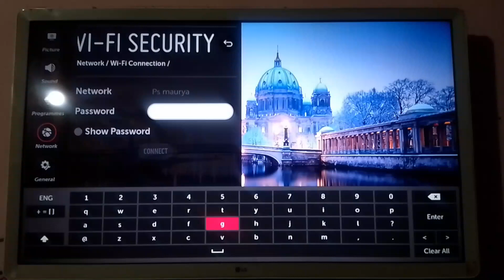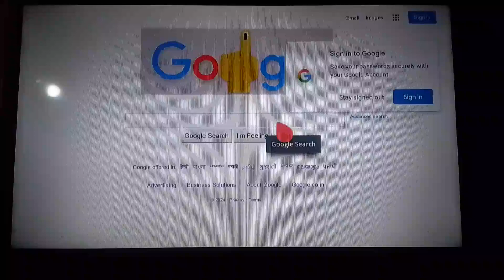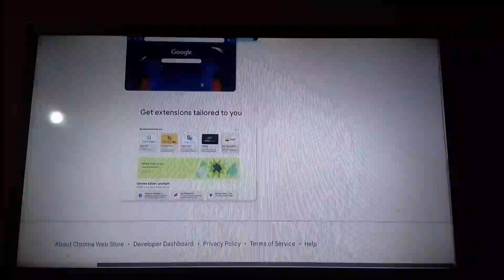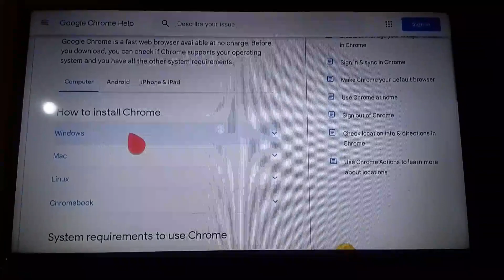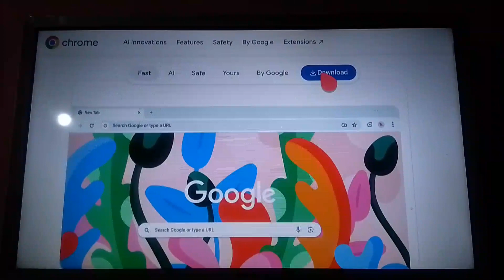Chrome Browser Installation in LG Webos TV!! Any Smart Tv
chrome browser inLG Webos TV

  This video is made for education porpose only so don't effect any content ||